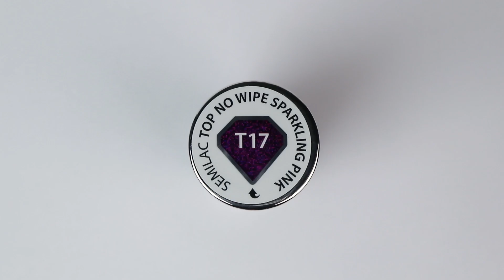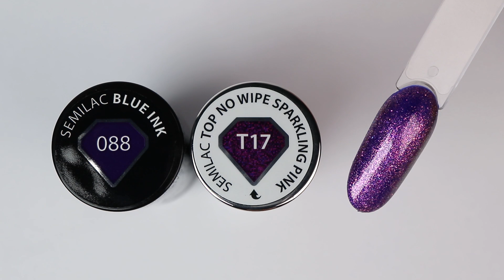TOPY SPARKLING nowość SEMILAC | porównanie na różnych kolorach hybryd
Topy do zdobień, które z łatwością odmienią każdy manicure – nadając mu zupełnie innego charakteru. Nowe topy z oferty Semilac możesz nakładać na wszystkie kolory lakierów hybrydowych – dzięki temu uzyskasz wiele, pięknych zdobień przy użyciu jednego produktu.

INSTAGRAM - więcej inspiracji na paznokcie